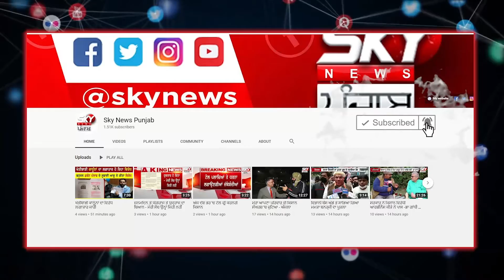Tragic Story of Two Blind Brothers and Sisters | Story of The Day | Brother And Sister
ਵੇਖੋ ਅੱਖਾਂ ਤੋਂ ਵਾਂਝੇ ਭੈਣ-ਭਰਾ ਦੀ ਦਰਦ ਭਰੀ ਕਹਾਣੀ